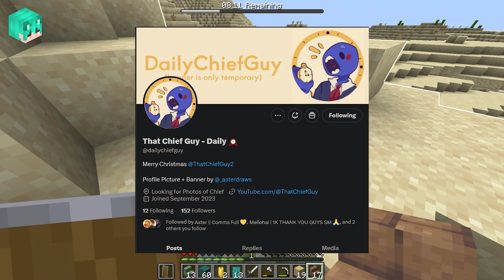I Challenged Youtubers To A Minecraft Randomizer Battle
I Challenged my friends Knarfy and Chief to a minecraft randomizer battle! We gathered materials for 30 mins and then came together to fight each other! But they had no idea! Please Enjoy!